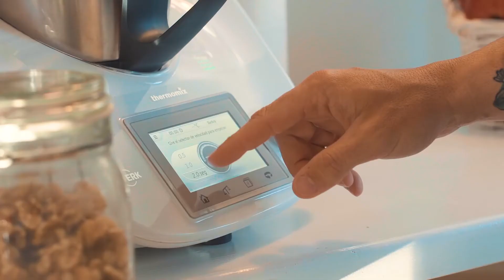PRESENTACION DE LO QUE ES COUPLEFITNESSFOOD! | VLOG 038